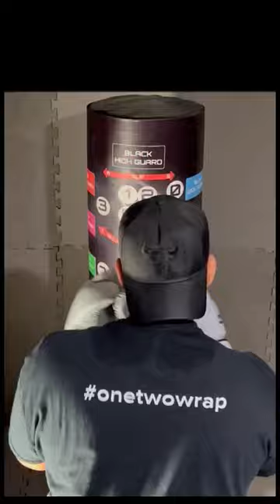Tuba 1-2-B-A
1-2-B-A Jab-Cross-Slip B-Slip A
Punch to the rhythm. Listen for the rhythm change

Throw the 1-2 punches then 2 head slips on the beat!!